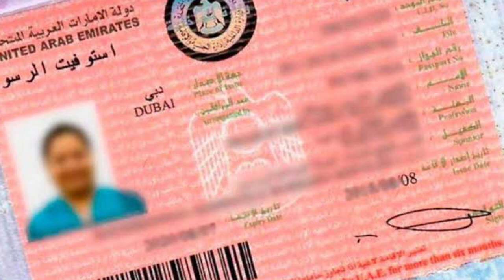💥कतर मै 24 घंटा के अंदर बचा लिया गया ¦¦ Qatar Breaking News ¦¦ Qatar News Updates